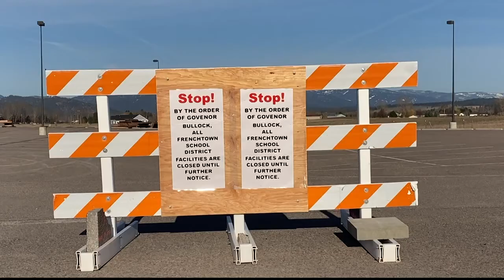Missoula, Frenchtown schools working through online class concerns